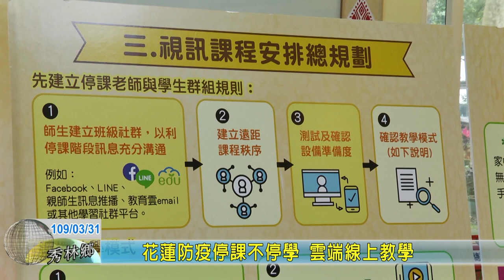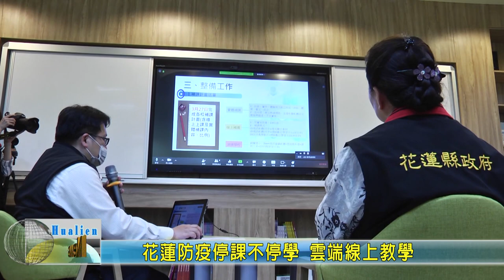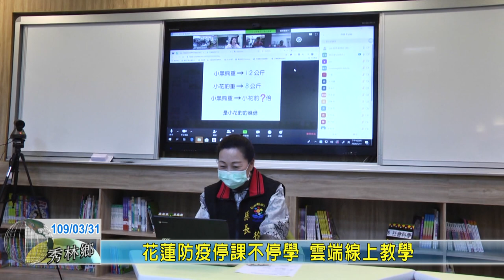20200331 01 花蓮防疫停課不停學 雲端線上教學